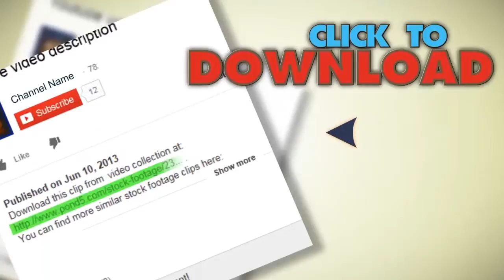Flybye Of Village On A Jungle Mountain. Stock Footage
You have watched Flybye Of Village On A Jungle Mountain. Stock Footage"